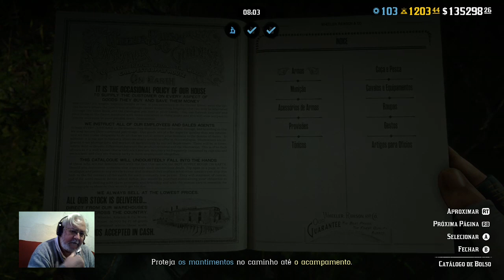🟢Live [Xbox] [RDO] [Desafios diários] [Dicas] 09/06/22